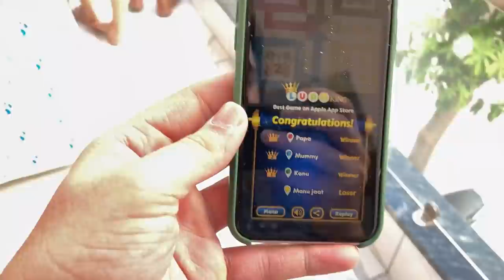Funny vlog😂: Thor wants to play Ludo😅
3 Way Mount Tripod for Camera

finding new pet , bought new pet , new pet in free, new pet ability in free , bought a new persian cat